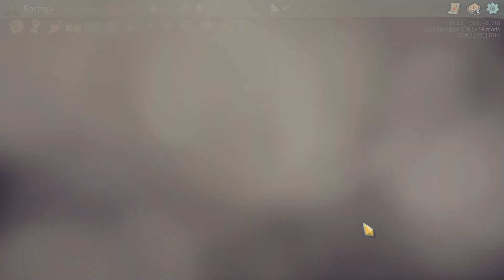BOOODYYY SLAAM!! - Slay the Spire (Modded) #065 - Deutsch/German Let's Play